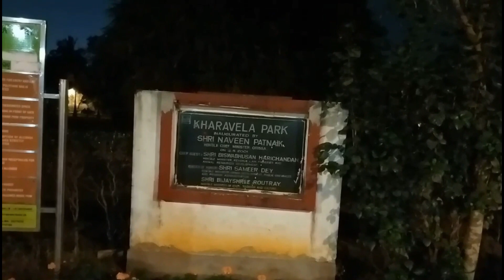Unlocking India's Secret Hideaway: Exploring Kharavela Park & Udaygiri Khandagiri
Kharavela Park, Udaygiri Khandagiri, Odisha, India's best kept secret. One of the best parks near Bhubaneswar.